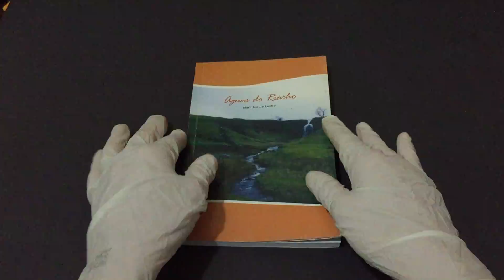Compre Agora:Águas do Riacho